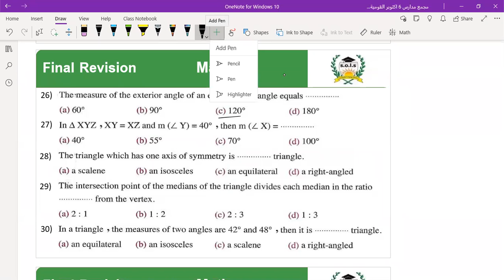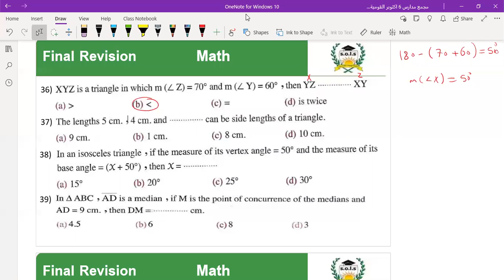zoom math revision prep 2